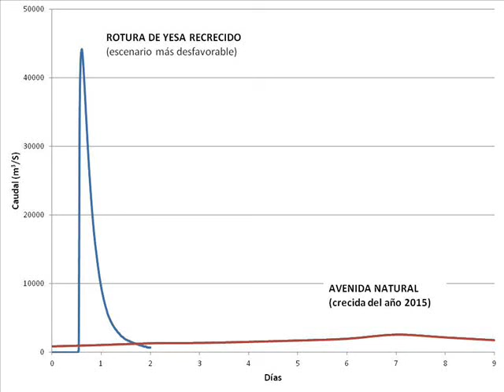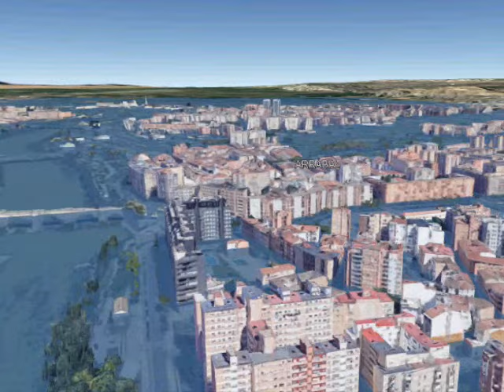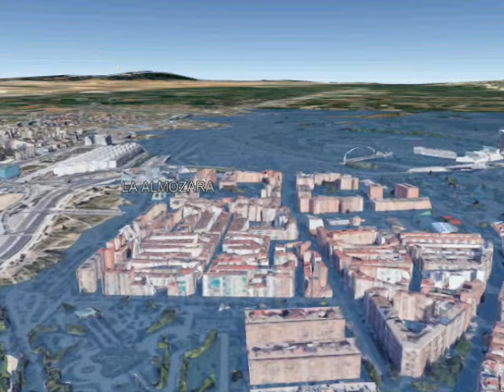ZARAGOZA INUNDADA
Simulación por ordenador de la peor inundación que podría sufrir la ciudad de Zaragoza.